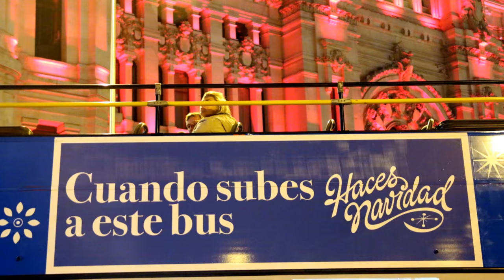Madrid -- Christmas Lights -- Luces de Navidad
A selection of Christmas lights from around Madrid. Video taken in December 2016. Most of the videos are timelapse videos taken with a Gopro.

Thanks for your thumbs ups and for sharing!

Una selección de luces de Navidad de todo Madrid. Video tomado en diciembre de 2016. La mayoría de los videos son videos timelapse tomados con un Gopro.

Gracias por sus pulgares arriba y por compartir!